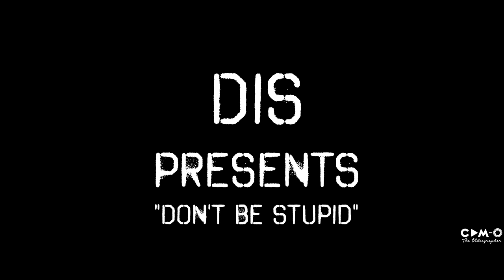Dis - Don't Be Stupid (Music Video)